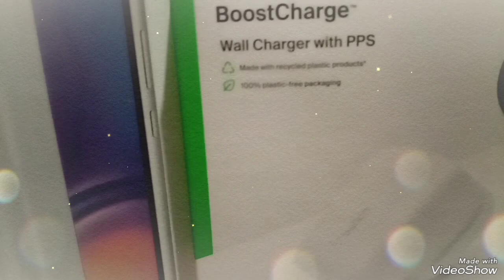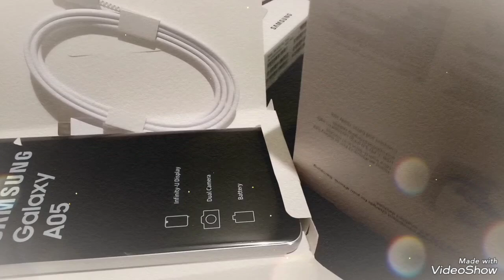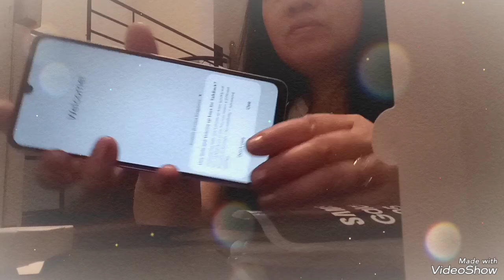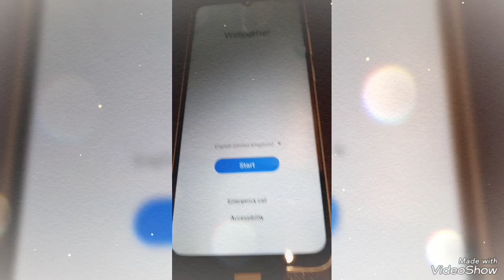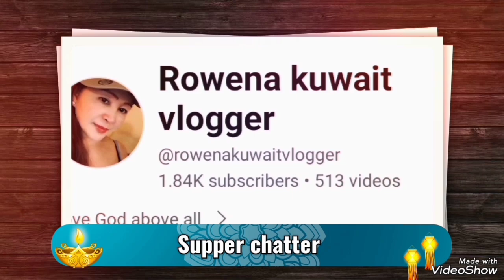gift for myself Celphone Samsung galaxy AO5